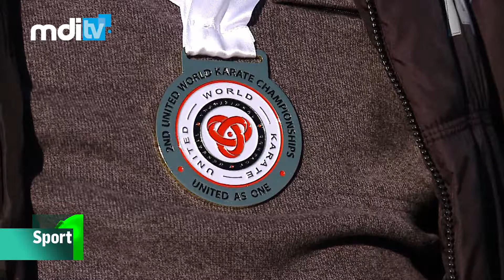doua si gata